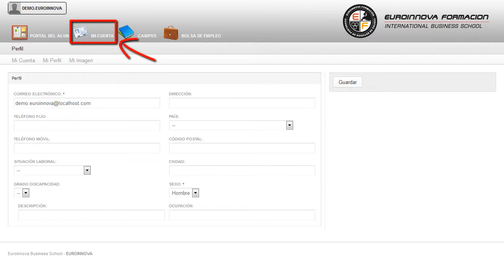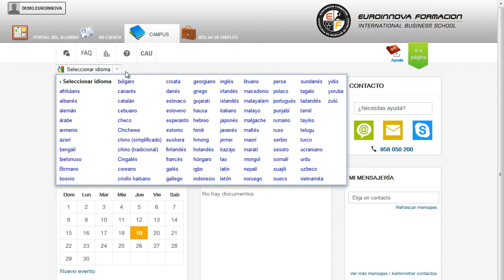Monitor Deportivo Atletismo Entrenador - Cursos Online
Monitor Deportivo en Atletismo + Entrenador Deportivo (Doble Titulación + 4 Créditos ECTS)
 Podrá hablar de temas tales como su curso, le permitirá adquirir conocimientos de su curso. Este CURSO ONLINE de Monitor Deportivo en Atletismo + Entrenador Deportivo (Doble Titulación + 4 Créditos ECTS) le prepara para conocer de manera amplia y precisa el ámbito deportivo en relación con la función del monitor deportivo en Atletismo, adquiriendo diferentes técnicas y conocimientos para desenvolverse de manera profesional en este entorno. Saca tu máximo potencial especializándote en: su curso, llevando a cabo una formación continua en su curso. Monitor Deportivo en Atletismo + Entrenador Deportivo (Doble Titulación + 4 Créditos ECTS) está dirigido a todos aquellas personas interesadas en dedicarse profesionalmente al ámbito del deporte que quieran especializarse en la rama del atletismo y más específicamente en la función de monitor deportivo en atletismo. Atletismo / Monitor de atletismo / Monitor deportivo / Entrenador deportivo. Si le interesaría dedicarse laboral y profesionalmente al mundo del deporte y desea conocer los aspectos fundamentales sobre la función del monitor deportivo en atletismo este es su momento, con el CURSO ONLINE de Monitor Deportivo en Atletismo + Entrenador Deportivo (Doble Titulación + 4 Créditos ECTS) podrá adquirir los conocimientos necesarios para desempeñar esta labor de la mejor manera posible. hágalo con Euroinnova y además aprenda sobre su curso. Monitor Deportivo en Atletismo + Entrenador Deportivo (Doble Titulación + 4 Créditos ECTS) tiene como objetivos: - conocer las bases anatómicas y fisiología del deporte. - aplicar técnicas de entrenamiento deportivo. Gracias a este CURSO ONLINE de Monitor Deportivo en Atletismo + Entrenador Deportivo (Doble Titulación + 4 Créditos ECTS), permitiéndole formarse para conocer las bases anatómicas y fisiología del deporte. Entre el material entregado en este CURSO ONLINE se adjunta un documento llamado Guía del Alumno dónde aparece un horario de tutorías telefónicas y una dirección de e-mail dónde podrá enviar sus consultas, dudas y ejercicios.